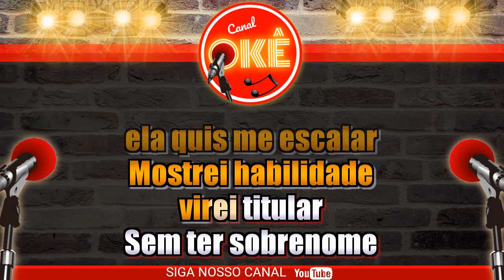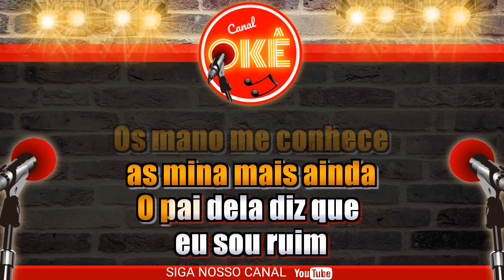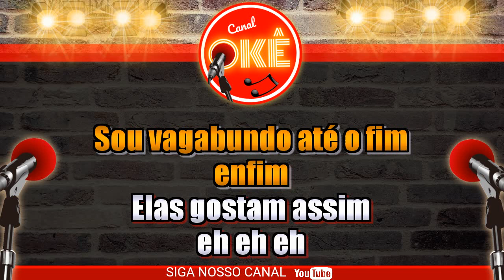Karaokê (cover) Projota Elas gostam assim